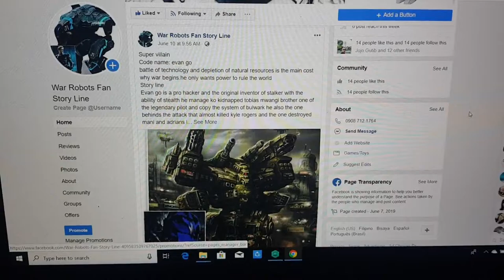war robots the movie 2019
its my own fan story line  and if war robots will have a game mode like there is a big boss robot and all 5 players need to shut it down  it will be fun and more interesting more power ty